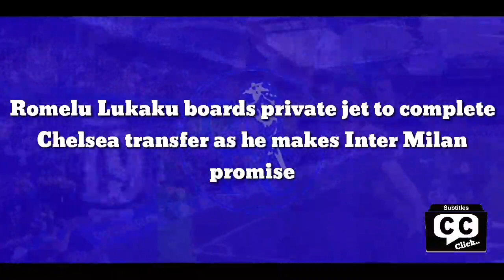WELCOME !! Lukaku boards private jet to complete Chelsea transfer as he makes Inter Milan promise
Romelu Lukaku has boarded a private jet to complete his transfer to Chelsea.

The 28-year-old has also made a promise to Inter Milan supporters, who he leaves after two years in Italy.

Having left Stamford Bridge in 2014 after just 15 appearances in three years, the Blues are set to stump up £97.5million to bring the striker back to west London.

Lukaku scored 66 times in 97 matches for Inter, helping them win the Serie A title in May before manager Antonio Conte left the cash-strapped club.

The Belgian will now follow in what has been somewhat of a mass exodus in the blue half of Milan this summer.

Fabrizio Romano reported Lukaku's departure from the airport after he completed the first part of his medical.

The Italian journalist also quoted what the ex-Manchester United man said amid of a swarm of press.